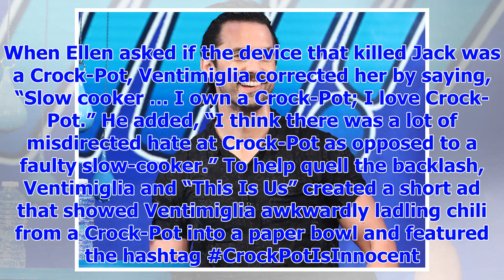[Breaking News]Milo Ventimiglia trying protect the Crock-Pot on ' Ellen '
Milo Ventimiglia, “This Is Us” star and possibly the best TV dad ever, visited “The Ellen DeGeneres ...